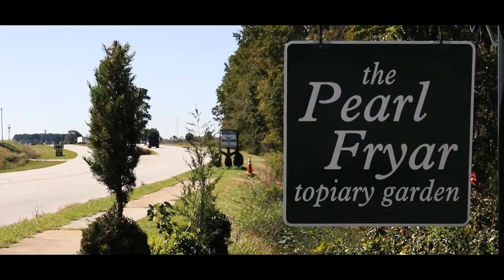Pearl Fryar: the Man with a Green Thumb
Topiary artist and Bishopville, South Carolina resident Pearl Fryar is known all around the world for his whimsically intricate landscape art. This fresh and engaging documentary explores Fryar's process and cuts close to the heart of what inspires his unique creative visions.